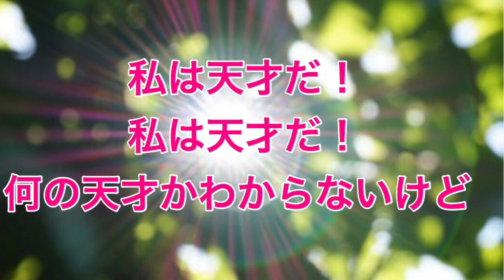あなたは天才だ！何の天才かわからないけど！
あなたは天才だ！
あなたは天才だ！
何の天才かわからないけど

このYouTubeの
【効果】頭がよくなる（？）
　　　　運が爆発的に好転する⁉︎
【副作用】一時的に頭痛が起きる（？）
かもよ！

世界最古のピラミッド
塩の山の預言者★三枝くらら
（山梨県甲州市）